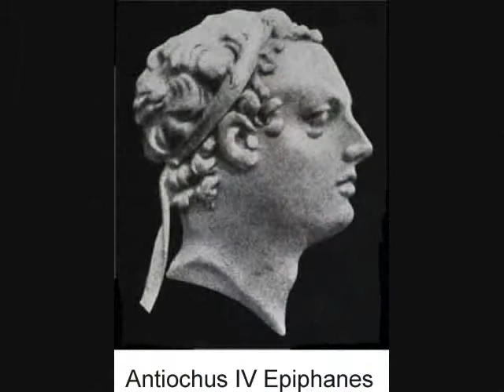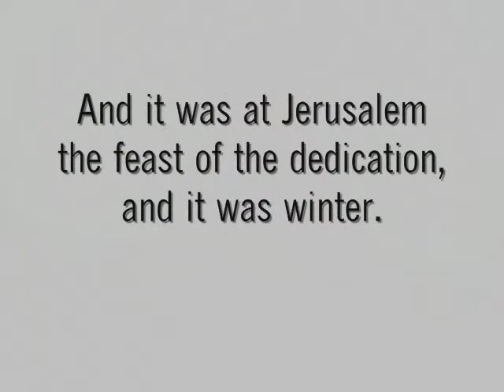History of Hanukkah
My presentation is given you the history of Hanukkah and performs a Festival of Lights on the Hanukkah Candles.  Watch My vlog here  Happy Hanukkah!